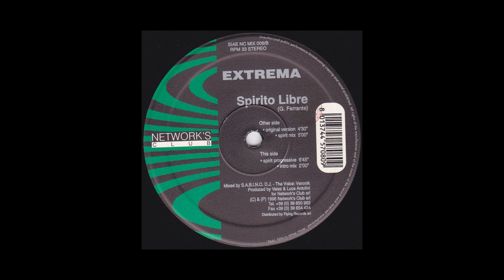Extrema - Spirito libre (Original Version) (1996)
Mixed By -- S.A.B.I.N.O. D.J.
Producer -- Luca Antolini, Ezio Vallini
Vocals [The Voice] -- Veronik
Written-By -- Gabriele Ferrarese

Bellissimo pezzo progressive trance probabilmente sconosciuto ai più.